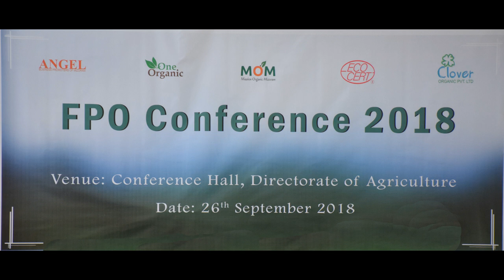FPO Conference|Short Clip | MOM |Ecocert| Clover Organic |One Organic |Angel Business Promoters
An Official Channel of Mission Organic Mizoram under MOVCD-NER
26th September 2018
FPO Conference